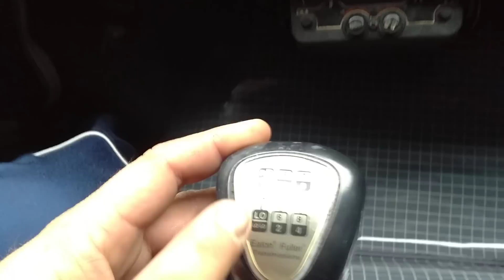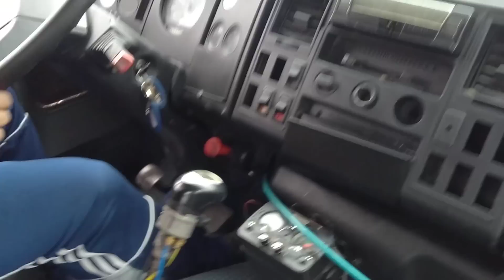Ford cargo 2425 caixa seca